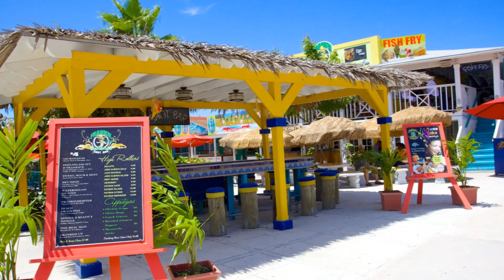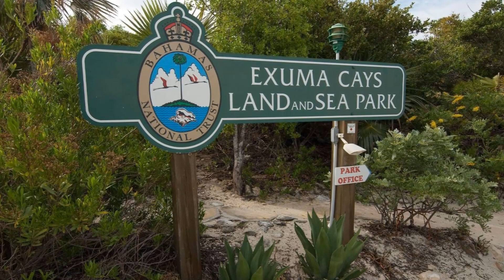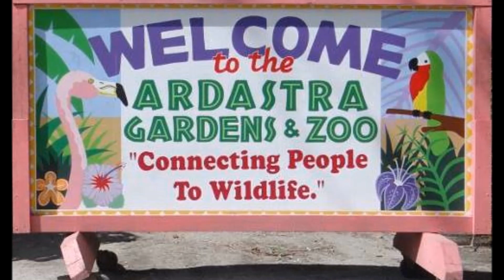BAHAMAS es un archipiélago que te puede fascinar con su belleza e impresionantes vistas.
Las Bahamas es un archipiélago en el Océano Atlántico cuyo terreno se origina en los corales. El país cuenta con más de 700 islas e islotes, muchas deshabitadas y otras repletas de balnearios. Gran Bahama, más al norte, y Paradise Island, con muchos hoteles grandes, son los más conocidos.